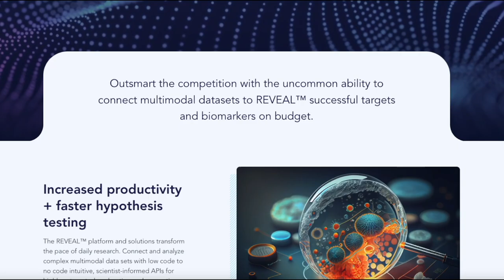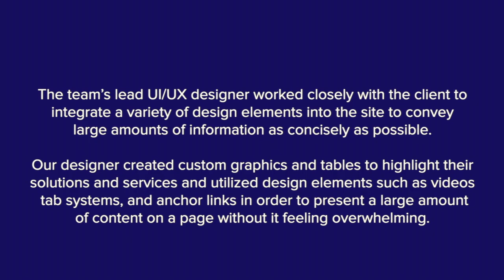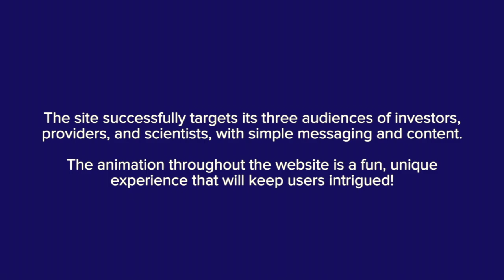Bioinformatics Website Design, Messaging & Biotech Photography | Paradigm4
Paradigm4 is a bioinformatics company in Waltham, Massachusett that specializes in scientific data management and computing optimization. Paradigm4 offers custom, scalable solutions to biotech and pharmaceutical companies, research organizations, and beyond.

Their existing website lacked structure, and they did not feel that it attracted clients or highlighted their value proposition sufficiently.

The team’s lead UI/UX designer worked closely with the client to integrate a variety of design elements into the site to convey large amounts of information as concisely as possible.  The designer created custom graphics and tables for Paradigm4 to highlight their solutions and services. Additionally, he utilized design elements such as videos, tab systems, and anchor links in order to present a large amount of content on a page without it feeling overwhelming.

Paradigm4 chose to write its own website content but worked closely with the agency’s content manager to hone their message both for its target audience and for search engine optimization purposes.

The team content manager worked closely with Paradigm4 for weeks and conducted industry research to craft a message that would convey their expertise, but remain easy for potential clients to understand.

Our Web Design Agency:
Our Boston MA website design and digital marketing agency designs custom responsive websites that help drive growth for businesses and organizations.